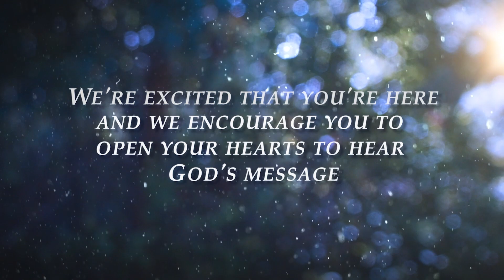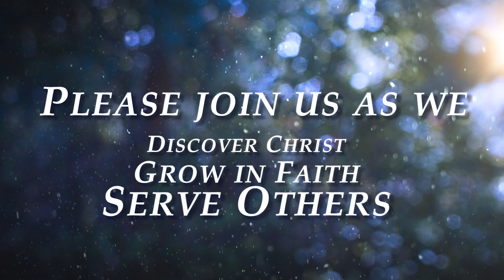"Christmas Encounter" | Sermons Online | December 25, 2022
Palma Ceia United Methodist Church
Scripture - Hebrews 1:1-4
Sermon – "Christmas Encounter" by Justin Morrisroe